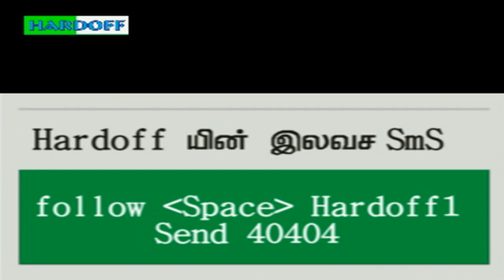Nusran (Binnoori) | இதனை அறிந்து கொள்ளுங்கள் | Bayan | In tamil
இந்த சென்னலின் மூலம்  இஸ்லாமிய மார்க்கம் சம்பந்தமான அனைத்து விடயங்களும் பிரசித்தி பெற்ற மார்க்க அறிஞர்களின் நிகழ்ச்சிகளும் ஆரோக்கியம் சம்பந்தமான உரைகள் அறிந்து கொள்ள முடியும் . தமிழ், சிங்களம் மற்றும் ஆங்கில மொழிகளில் இஸ்லாம் தொடர்பான அனைத்தையும் பார்வை இட முடியும்.